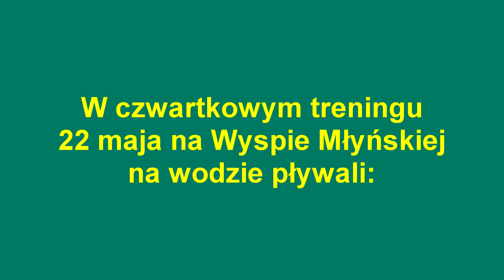CYRK ORŁÓW trening [2] 22.05.2014r.